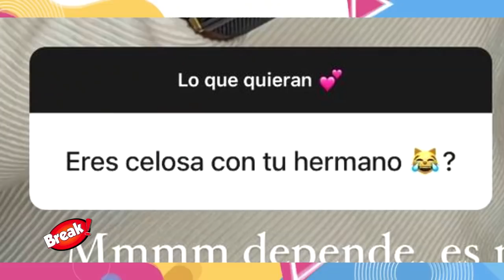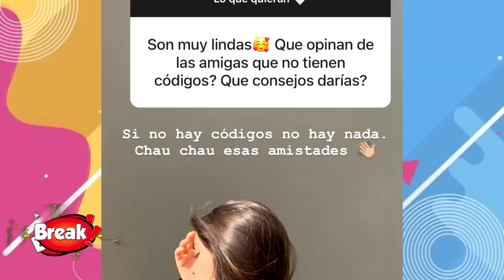HERMANA DE PATRICIO PARODI MINIMIZÓ A LUCIANA FUSTER Y DIJO QUE ERA SELECTIVA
No es un secreto que Patricio Parodi y Luciana Fuster tienen acercamientos constantes tras el ampay donde se besan, sin embargo, la hermana de Patricio, no estaría de acuerdo.